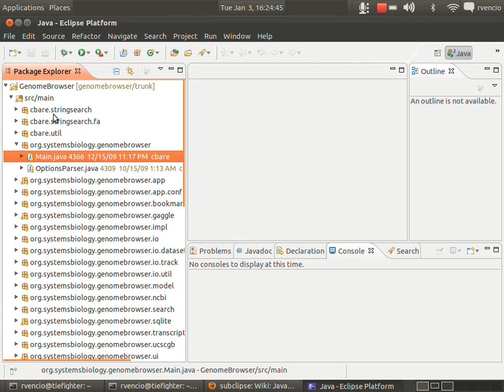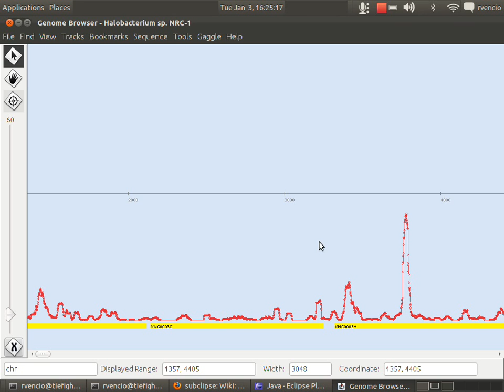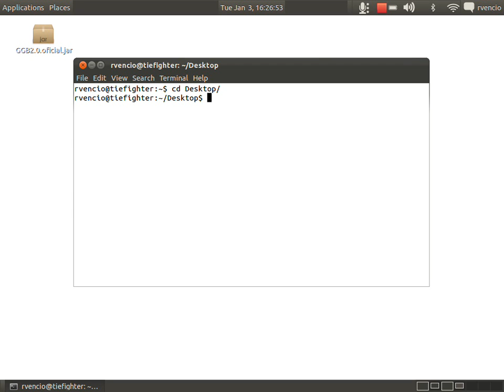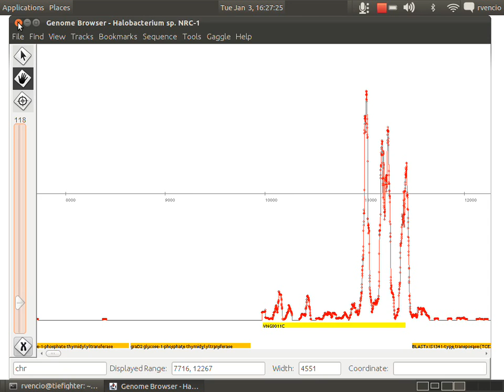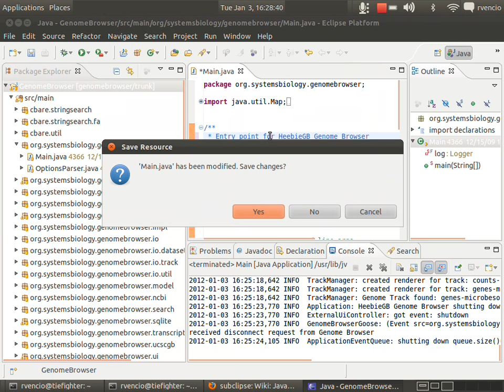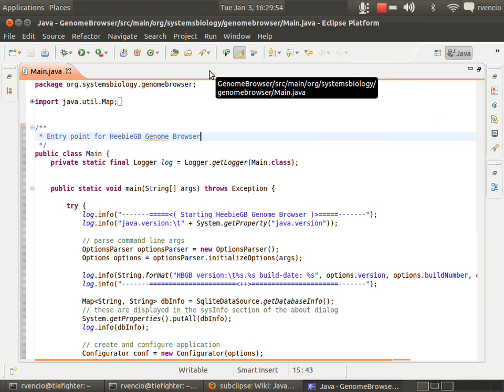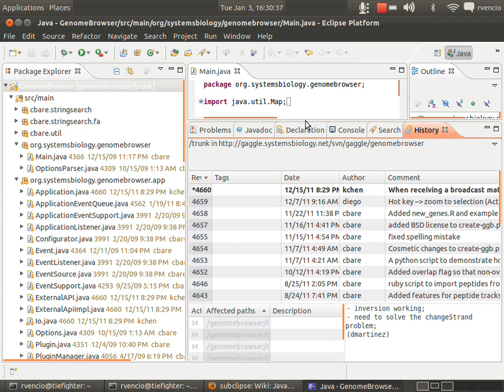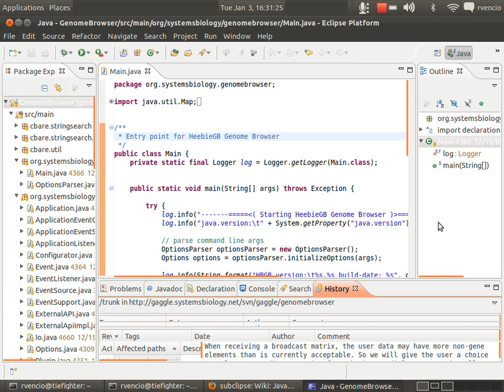Segmentação de Sinais em Bioinformática - USP - Gaggle Genome Browser e Dados do Curso - 4de6